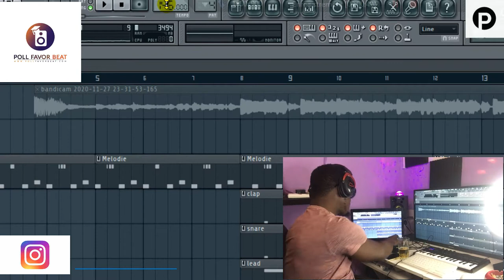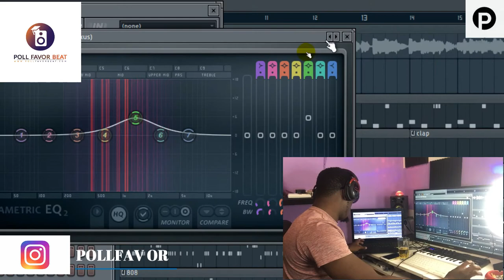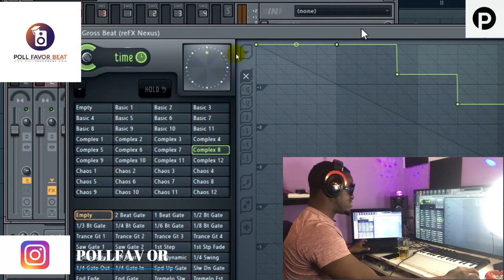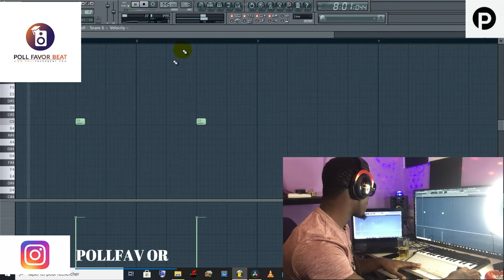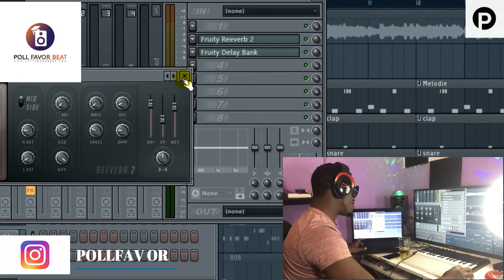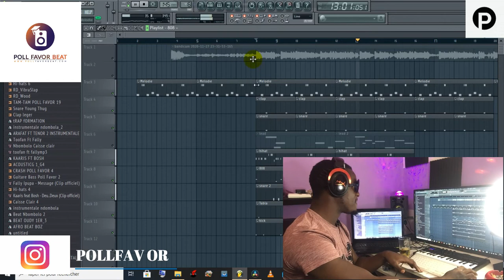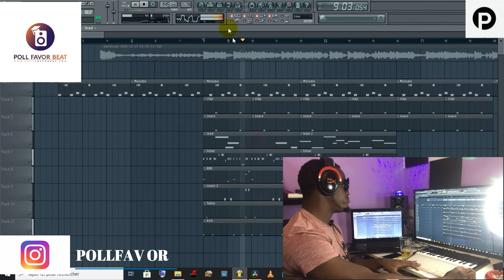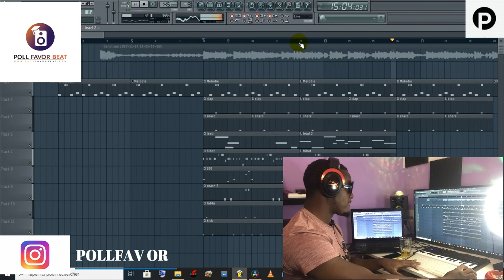Lefa - Top Boy (INSTRUMENTALE) ft. Bosh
▬▬▬▬▬▬▬▬▬▬▬▬▬ INFOS ▬▬▬▬▬▬▬▬▬▬▬▬▬
QUI SUIS-JE ?